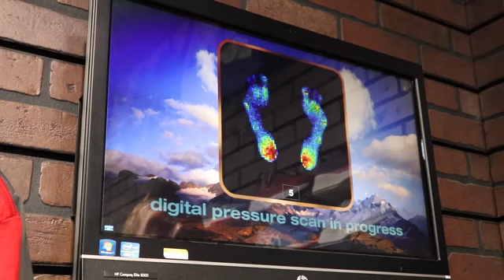Smithtown Running Company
We learned about running and running tech this week at the Smithtown Running Company. If you're into running or just need a new pair of sneakers Mike and Brendan have it all. 🏃‍♀️🏃‍♂️
📲 We have so many people contacting us who are moving here to Long Island and we ABSOLUTELY love it! Honestly, if you are moving or relocating to Long Island we can make that transition so much easier on you!!